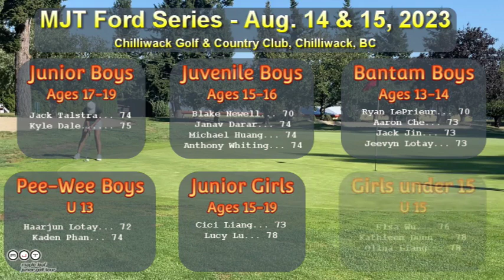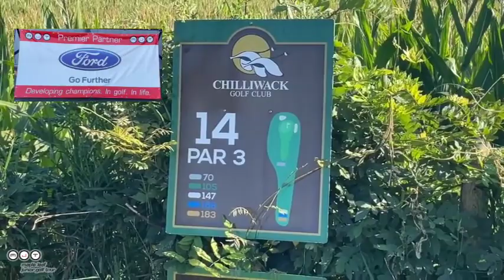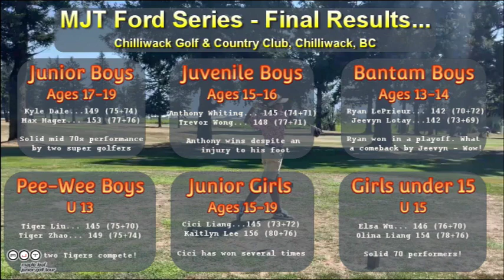MJT Chilliwack Tourney, 2023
The Maple Leaf Junior Golf Tour held a two-day event at Chilliwack Golf Club in Chilliwack, BC on August 14 & 15, 2023. The MJT kids played well despite the super hot 35 degree Celsius temperatures. Enjoy the video and linked below are two other MJT videos I produced...